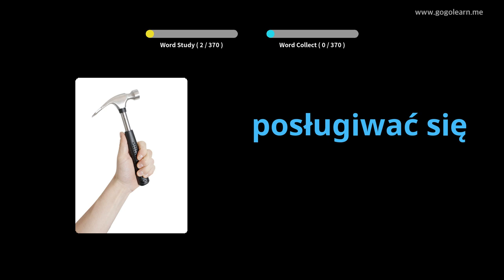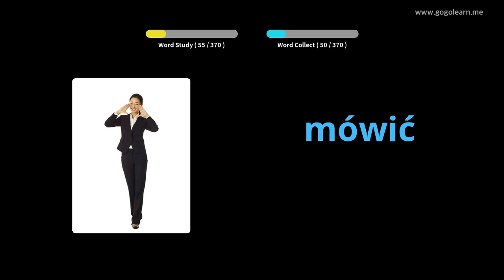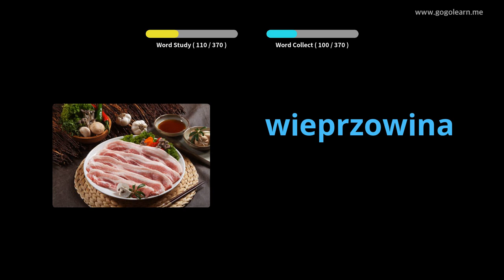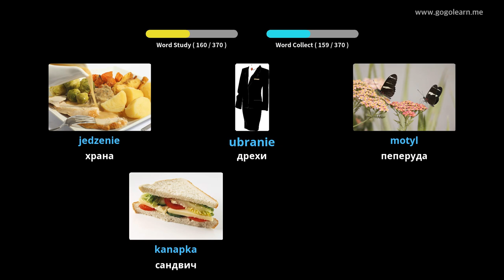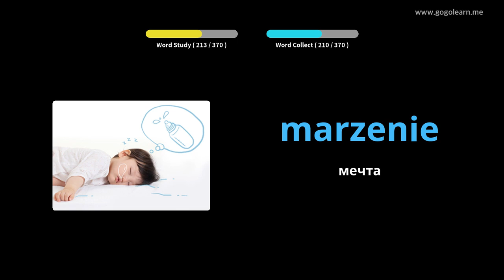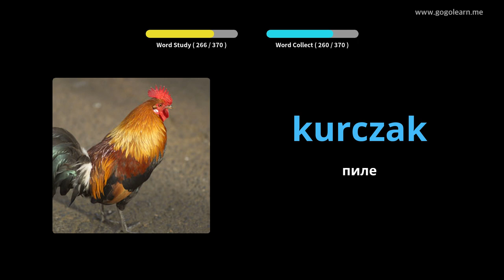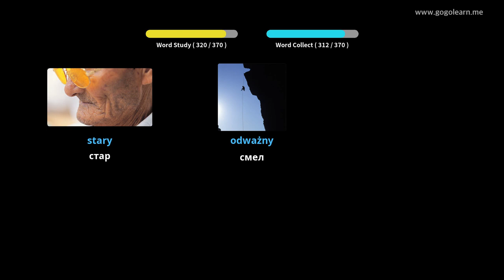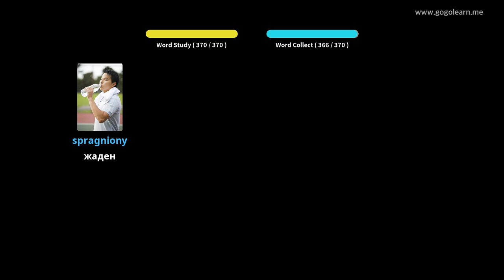Полски речник Основни деца | Golearn